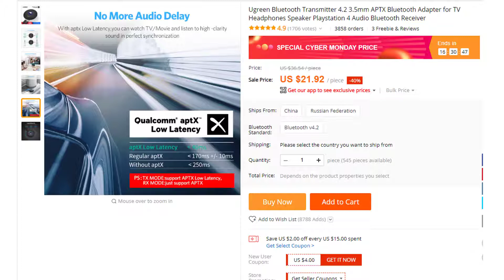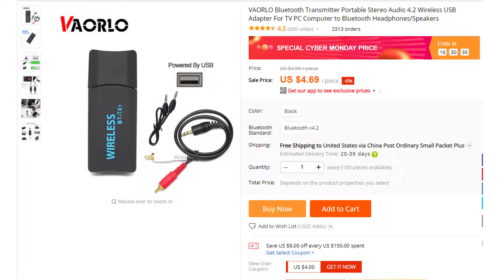Best Bluetooth Transmitters 2020 - Our Top 5 Bluetooth Transmitters Picks!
Bluetooth Transmitter: Our trained experts have spent days researching the Best Bluetooth Transmitters available today in 2020:
Best Bluetooth Transmitters

To save you both time and money, we’ve narrowed down to some of the Best Bluetooth Transmitters.
Check out an in-depth review of the Best Bluetooth Transmitters in 2020.

In this video, we make new research on the top Best Bluetooth Transmitters.
This is the Best Bluetooth Transmitters Review.
Best time for buying your first Bluetooth Transmitters.
If you think about another Bluetooth Transmitters let us know and we will look at it as there are many other Bluetooth Transmitters choices.

►Searches related to Best Bluetooth Transmitters
best bluetooth transmitter for airplane

best bluetooth transmitter for projector

best bluetooth transmitter for car

best bluetooth transmitter for tv 2020

bluetooth transmitter for tv no lag

best bluetooth transmitter 2020

bluetooth transmitter for headphones

best bluetooth transmitter for tv cnet

About This Video:
In this video, our experts have put together a list of 10 Best Bluetooth Transmitters  in 2019.